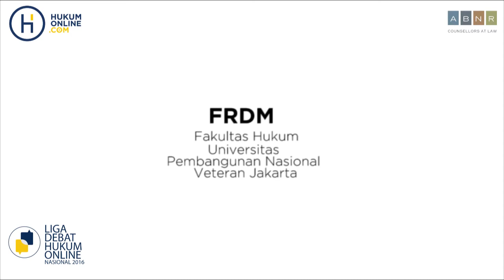Perampingan Lembaga Negara - FH UPNVJ